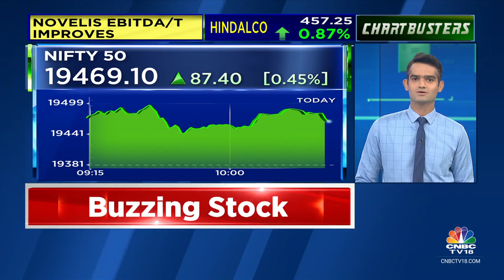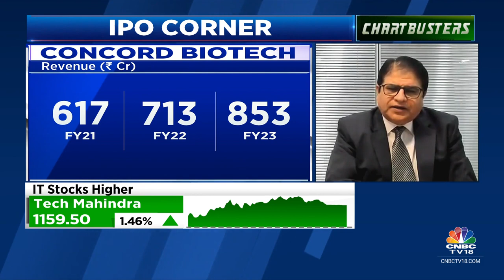China+1 Strategy Is Playing Out In CDMO Biz, Could See Rs 2,400 Crore Revenue : Concord Biotech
IPO Corner l Concord Biotech launches their Rs 1,475.30 cr IPO with a price band of  Rs 705-741/sh. Ankur Vaid, Jt MD & CEO and Lalit Sethi, CFO tell Mangalam Maloo & Nigel D'Souza that the co could see Rs 2,400 cr revenue with 100% capacity utilisation. Listen in.

n18oc_business